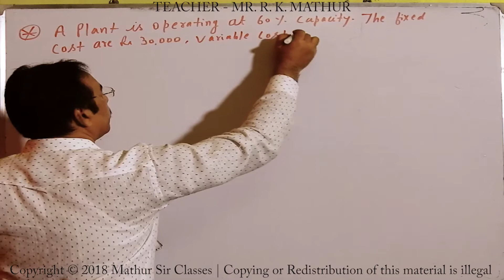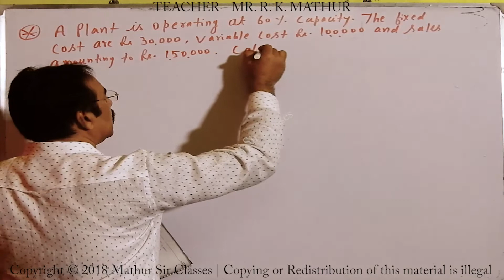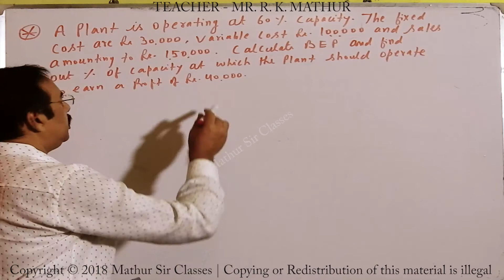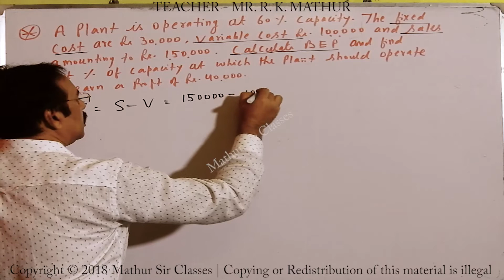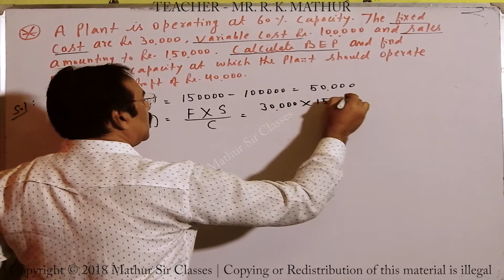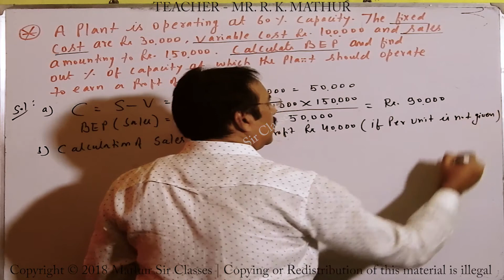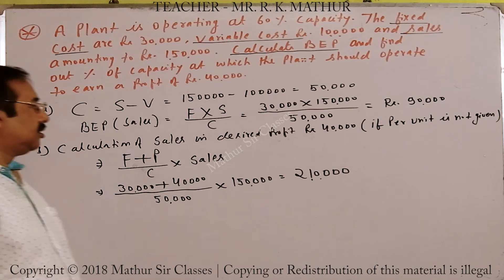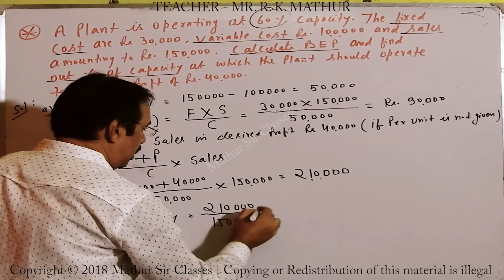Calculation of Break even Point sums 07 | Marginal Costing I Cost and Management Accounting VIdeo